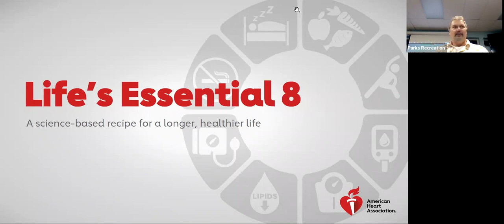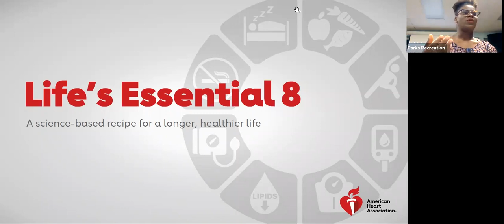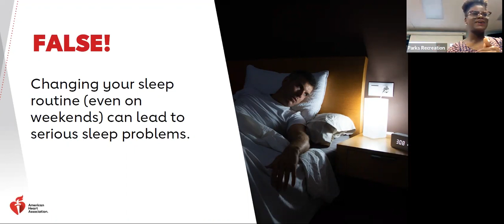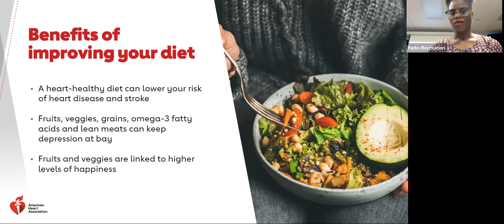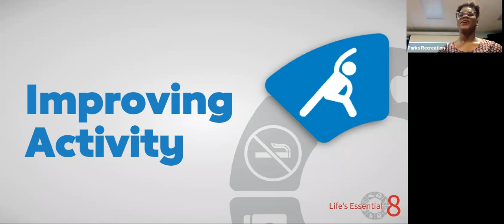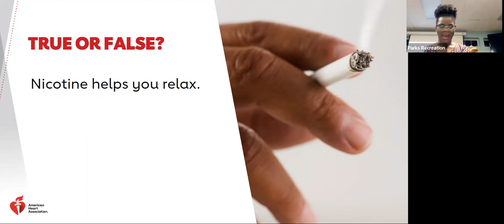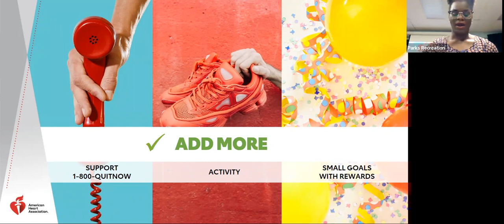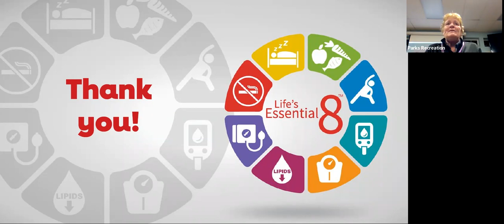Healthy U 2023: Wellness Connection - Heart Health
Wellness Connection is a free educational opportunity for our community to learn from subject matter experts on health issues that are impacting families and neighborhoods. By educating ourselves, we can all learn to choose healthier lifestyles within Port St. Lucie. Dinner is included in Wellness Connection sessions.